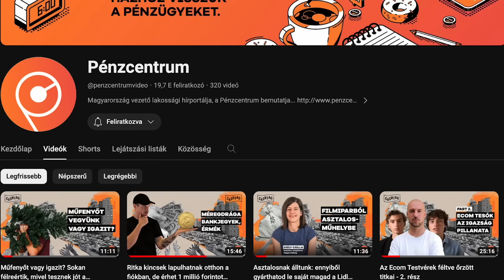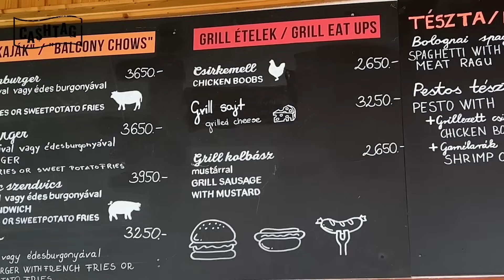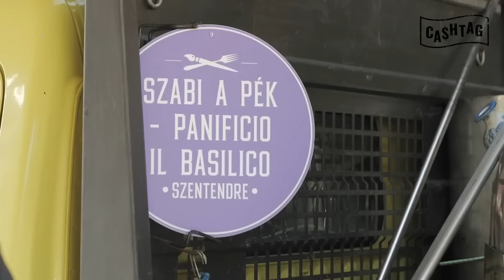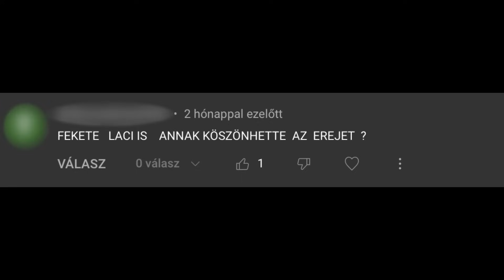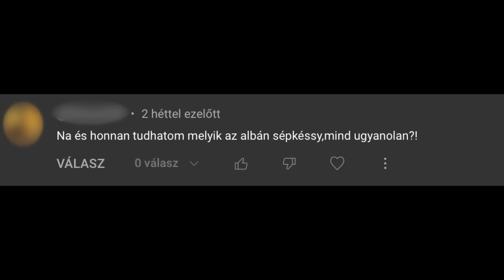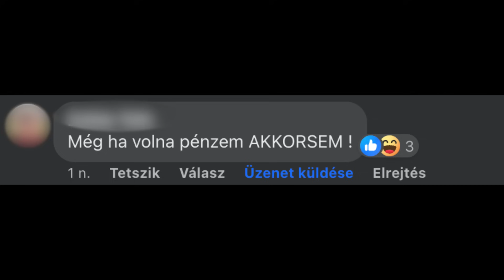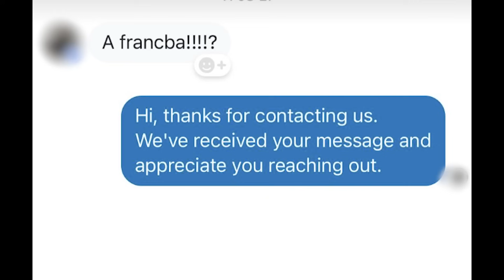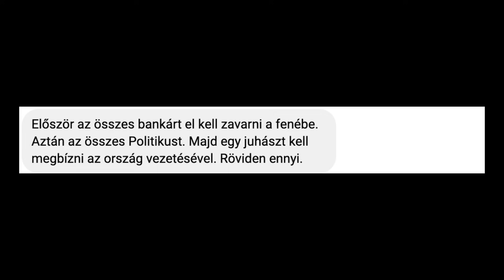Kaptunk hideget-meleget 2023-ban, nem kíméltek minket a nézők😱. Nézzük a legütősebb kommenteket👊.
Itt az év vége, és hogyan tekinthetnénk vissza 2023-ra, ha nem azzal, hogy felelevenítjük a legviccesebb, a legfurább vagy épp a legérthetetlenebb kommenteket, amiket idén kaptunk. De körülnézünk a nekünk küldött levelek között is, hiszen néha igazi gyöngyszemek bukkannak elő ezek között is.